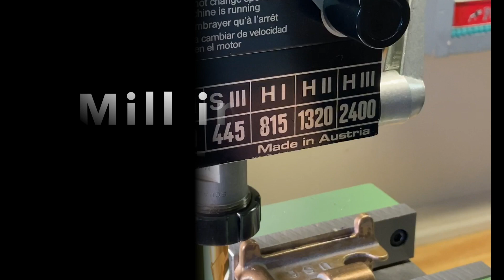Boiler Feed Pump, Part One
I made the PM Research Boiler Feed Pump Kit.
The pump works very good.
It will be used to operate my Stuart Models 501  boiler.